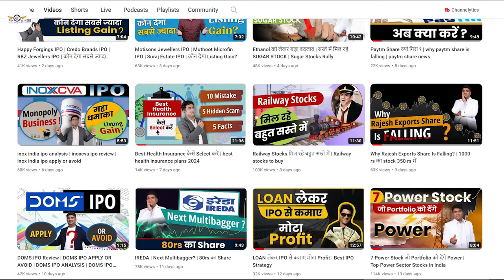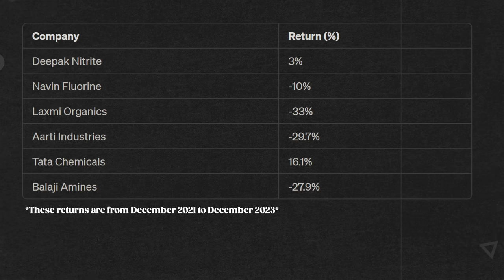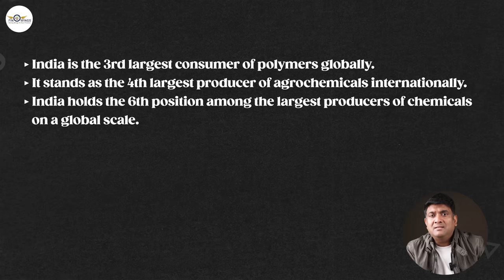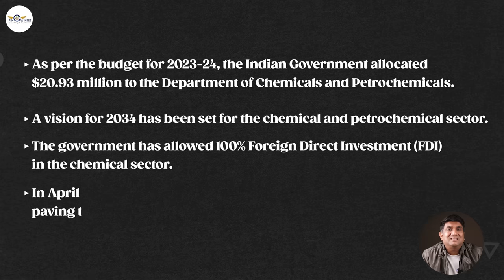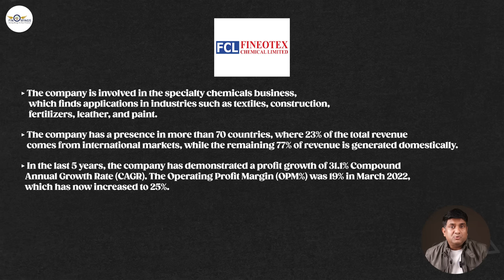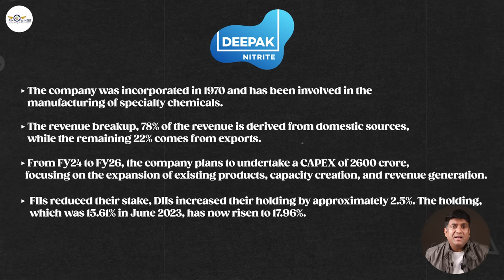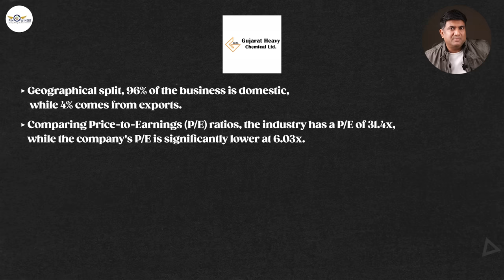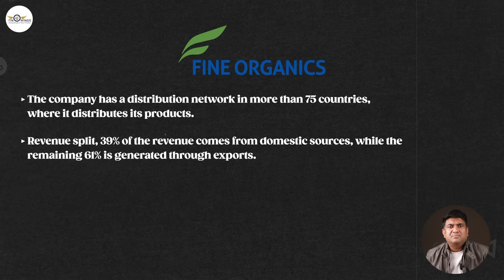Chemical Sector के Stock 2024 में करेगा धमाल | Best Chemical Stocks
Benefits-
1. Daily market Update
2. Kabhi kabhi best market analysis

aj ki video mein, chemical industry ke  detailed analysis ki gya hai jisme major chemical stocks ki recent performance, global factors ka asar, aur sarkari initiatives ko cover kiya gaya hai.

Benefits-
1. Daily market Update
2.Technical Analysis Learning

TAGS